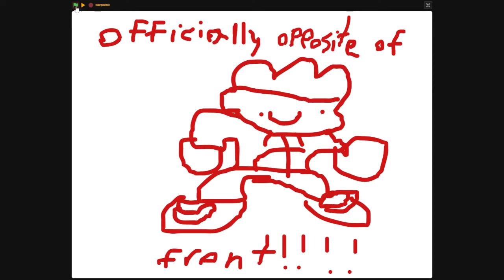Back on YT